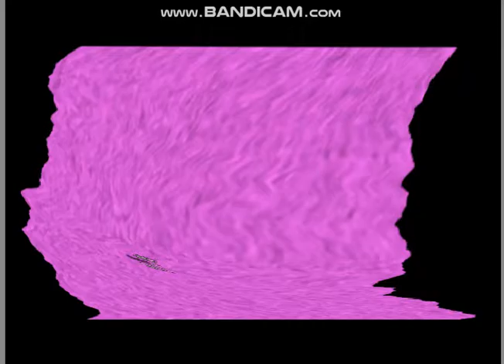An Audio Effect I'll Call !PurpleAndGreenup V2!